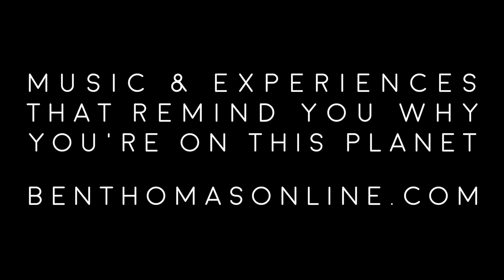"Dark, Light, Dark, Light" [Mantrasong 023]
As we draw another week closer to the Winter Solstice and Christmas we examine the rhythms of darkness and light, and what tuning into those rhythms can do for our expectations in life. This week’s Mantrasong features a bit of my song “Zechariah and the Least Expected Places”. Search for it on your favorite music platform.

“God keeps slipping out of underneath rocks
in alleys off the beaten path.
Open both your eyes.”

ABOUT MANTRASONGS (mantrasongs.net)

Mantrasongs are 5-7 minute videos that feature a weekly song designed to get stuck in your head to help rewire your thinking to create positive change.